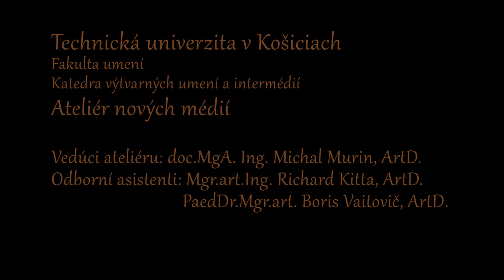Bezmocnosť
..I can't really say I'm proud of this work..
(The music should be used for something better and it probably will be...)